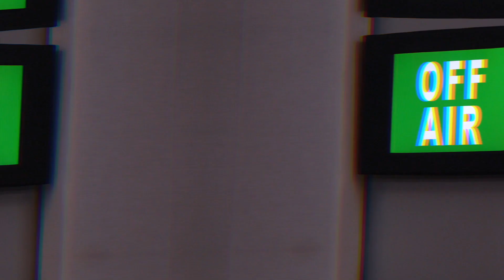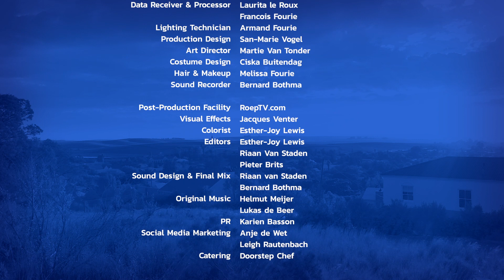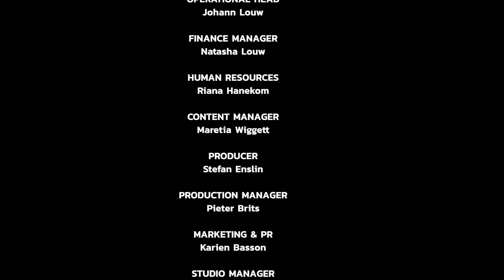Die Radiokonferensie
Radio toekennings hier kom ons! Ons seisoen finale sluit dit alles af met 'n swart das en hoë hakke op 'n grondpad.